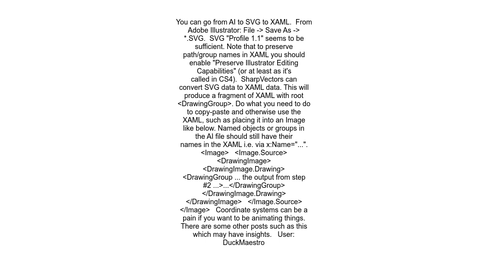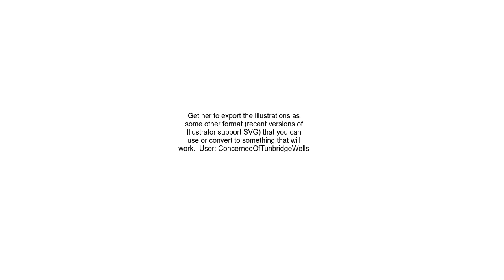How do I convert an Illustrator file to a path for WPF